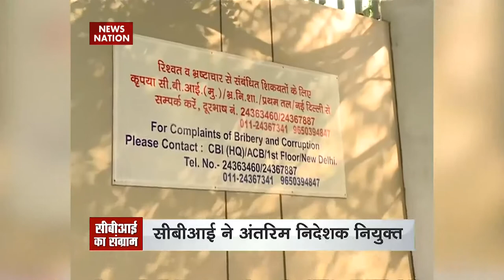CBI chief Alok Verma and special director Rakesh Asthana sent on leave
CBI vs  CBI In a stunning overnight move, the central government on Wednesday deprived Central Bureau of Investigation (CBI) chief Alok Verma and his deputy, special director Rakesh Asthana of their powers and sent them on leave. Joint CBI director M Nageshwar Rao was appointed as the interim chief of the country’s premier probe agency.